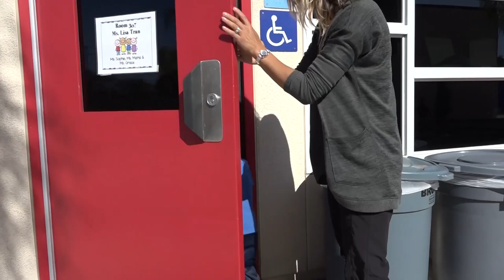EOM Kristin Abadjian Certificated Employee of the Month June 2017 Santa Ana Unified School Distric